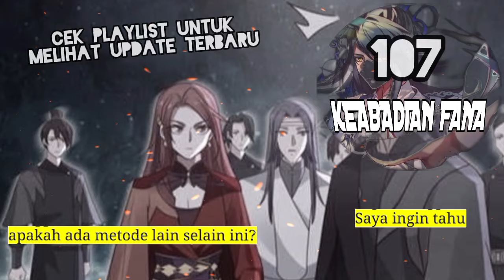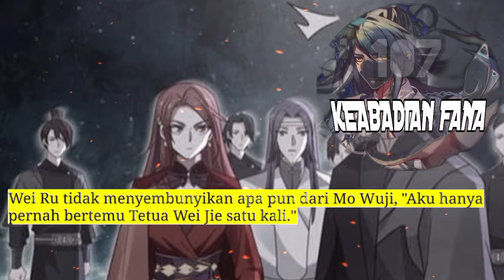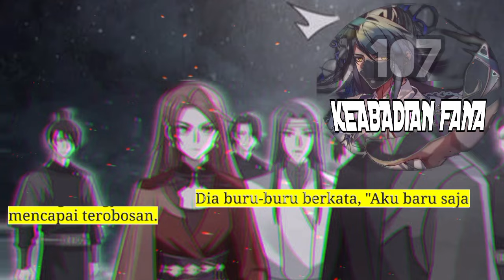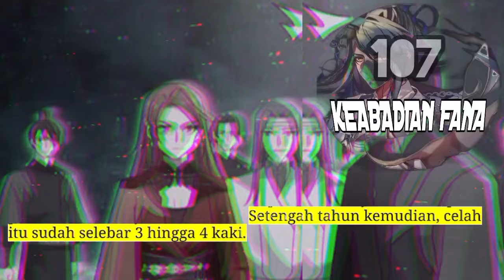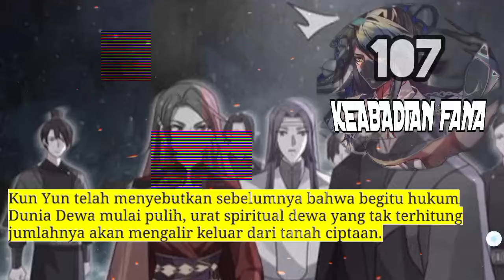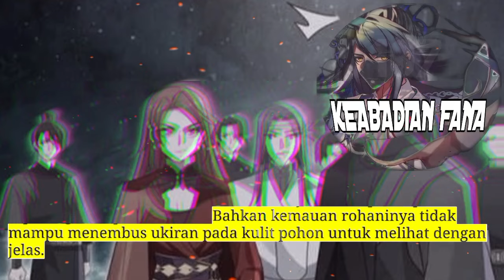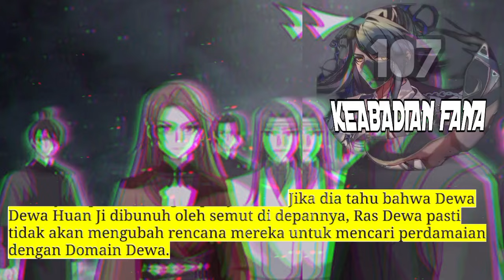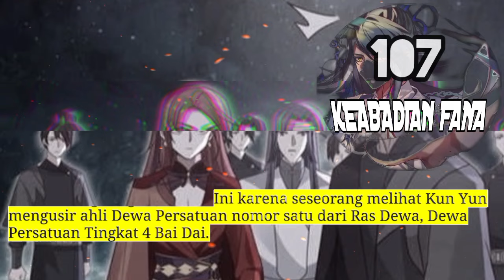Keabadian Fana season 107